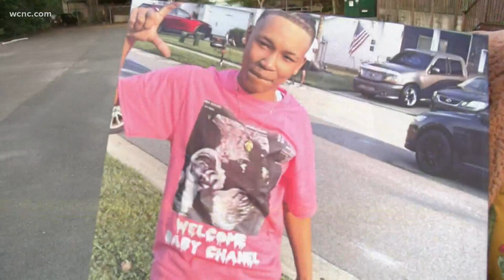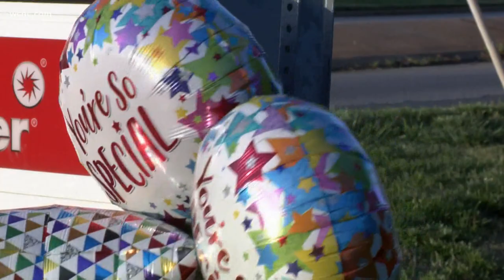Family seeks justice after teen shot, killed at Mint Hill gas station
Days after 18-year-old Jayla Barrett was found shot and killed at a Mint Hill gas station, those who loved her most share just how much she'll be missed and how they plan to carry on her name and her memory.

Family members said the news of Barrett's death came as a devastating shock, yet they managed to find some good.

“The bright side of it is that it brought us all back together in a unfortunate way, but in a way that was needed because family is everything and Jayla stands on that she stands behind her family and those she loves," cousin Khalila Sicard said.

Barrett's cousins also shared her passions included football, basketball and family.

“She put her all into everything that meant anything to her," cousin Cornika Hailey said.

According to Mint Hill Police, moments before the deadly shooting Barrett and the suspect who is a minor and has not been identified got into a physical altercation. Investigators said they are still processing evidence and talking to witnesses, but so far no arrests have been made or charges filed.